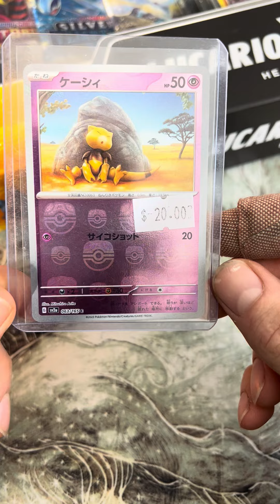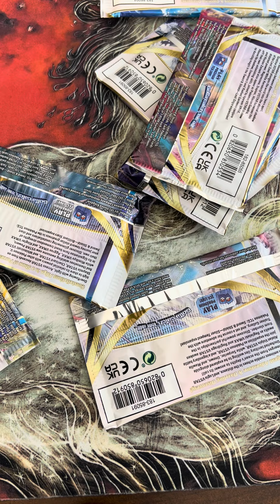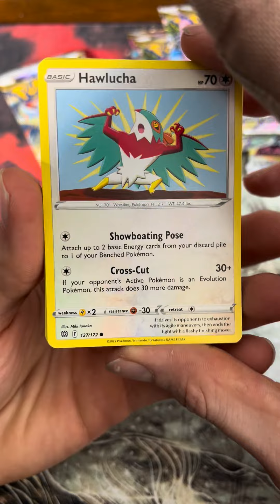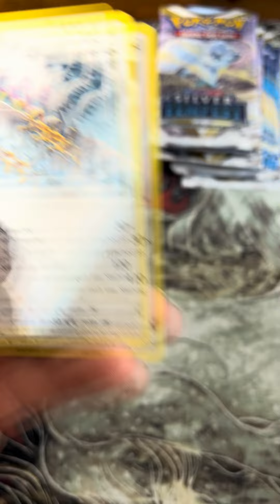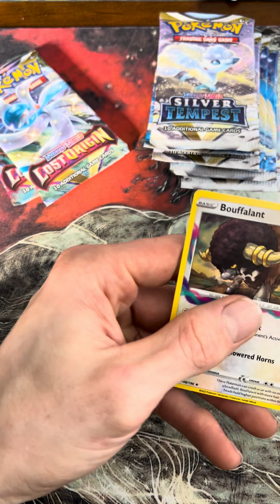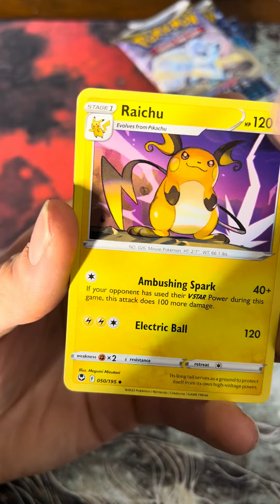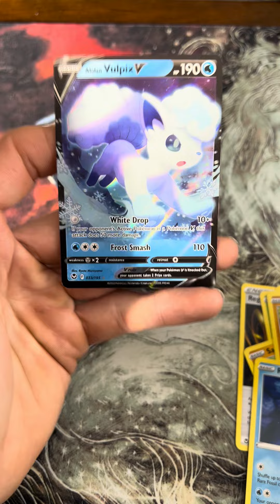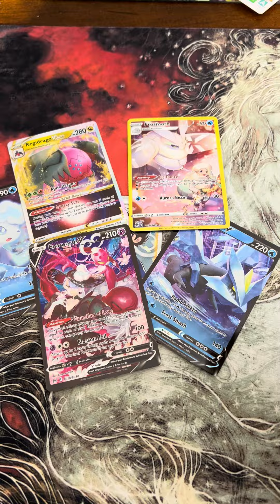Some LGS Finds and More Sword and Shield Openings